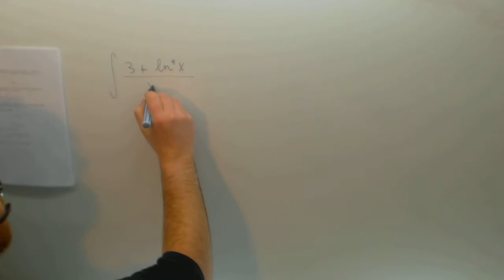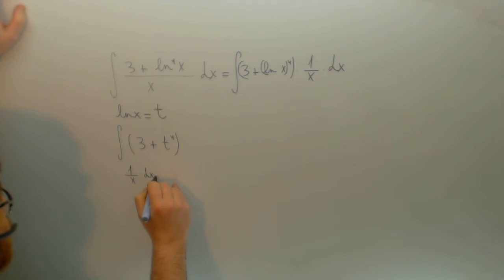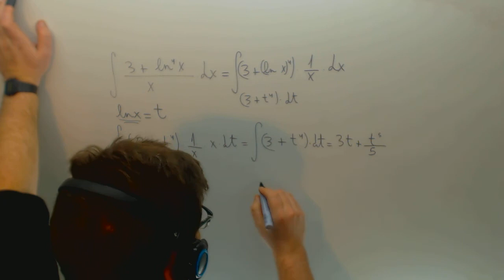Integral por cambio de variable lnx Matematicas Academia Usero Estepona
Integral por cambio de variable lnx Matematicas Suscríbete a nuestro canal en Youtube para ayudarnos a seguir creciendo Academia Usero en Estepona, el centro de formación con más vídeos en Internet del Mundo presenta